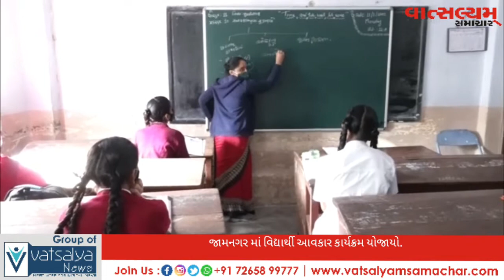જામનગર માં ખાતે વિધાર્થી આવકાર કાર્યક્રમ રાખવામાં આવ્યો.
જામનગર માં ખાતે વિધાર્થી આવકાર કાર્યક્રમ રાખવામાં આવ્યો.. અન્ન અને નાગરિક પુરવઠા મંત્રી શ્રી ધર્મેન્દ્રસિંહ જાડેજાના હસ્તે વિદ્યાર્થીનીઓને વેલકમ કીટ અર્પણ કરાઈ

એન્કર :- આજથી ગુજરાત રાજ્યમાં તમામ કોલેજ અને બોર્ડ ધરાવતી શાળાઓમાં ધોરણ ૧૦ અને ધોરણ ૧૨ના વિદ્યાર્થીઓ માટે પ્રત્યક્ષ શૈક્ષણિક વર્ગકાર્યનો પ્રારંભ કરવામાં આવ્યો છે. જે માટે જામનગરની આર્યસમાજ શ્રીમદ દયાનંદ કન્યા વિદ્યાલય ખાતે અન્ન અને નાગરિક પુરવઠા રાજ્યમંત્રીશ્રી ધર્મેન્દ્રસિંહ જાડેજાના અધ્યક્ષસ્થાને વિદ્યાર્થી આવકાર કાર્યક્રમ યોજાયો હતો.

વિ.ઓ. :- જામનગર માં ખાતે વિધાર્થી આવકાર કાર્યક્રમ રાખવામાં આવ્યો.. અન્ન અને નાગરિક પુરવઠા મંત્રી શ્રી ધર્મેન્દ્રસિંહ જાડેજાના હસ્તે વિદ્યાર્થીનીઓને વેલકમ કીટ અર્પણ કરાઈ..આ પ્રસંગે  રાજ્યમંત્રીશ્રીના હસ્તે ધોરણ-૧૦ અને ૧૨ની વિદ્યાર્થીઓને માસ્ક અને હેન્ડ સેનીટાઈઝરની વેલકમ કીટ અર્પણ કરાઇ હતી. આ તકે મંત્રીશ્રીએ કહ્યું હતું કે, સમગ્ર વિશ્વ, આપણો દેશ અને આપણું ગુજરાત રાજ્ય પણ વૈશ્વિક મહામારી કોરોના સામે લડી રહ્યું છે. ગુજરાત સરકાર દ્વારા કોરોના કાળ દરમ્યાન માર્ચ-૨૦૨૦થી સંપૂર્ણ લોકડાઉન, ત્યારબાદ આંશિક લોકડાઉન લાગુ કરી રાજ્યના પ્રજાજનોને કોરોના કહેરથી બચાવવાના તમામ પ્રયાસો કરવામાં આવ્યા છે. આ સમયમાં બાળકોના સ્વાસ્થ્યને ધ્યાનમાં લઇ માર્ચ મહિનાથી શાળાઓ બંધ રાખવામાં આવી હતી. પરંતુ જૂન મહિનાથી આ મહામારીના સમયમાં પણ બાળકોનું શિક્ષણ બગડે નહીં, આ માટે પ્રત્યક્ષ શૈક્ષણિક કાર્ય બંધ હોવા છતાં શિક્ષણ વિભાગ દ્વારા ટેકનોલોજીના માધ્યમથી ઓનલાઇન શિક્ષણ કાર્ય શરૂ કરવામાં આવ્યું હતું. ડીડી ગિરનાર, વંદે ગુજરાત ચેનલ, યુ-ટ્યુબ, વર્ચ્યુઅલ ક્લાસરૂમ વગેરે ડિજિટલ માધ્યમો દ્વારા પ્રાથમિક, માધ્યમિક અને ઉચ્ચતર માધ્યમિક દરેક કક્ષાના વિદ્યાર્થીઓ માટે ઓનલાઇન શિક્ષણકાર્ય રાજ્ય સરકાર દ્વારા શરૂ કરાયું હતું. જે આજદિન સુધી ચાલુ જ છે, પરંતુ હવે રાજ્યમાં કોરોનાના કેસો હળવા થતા આજથી ધોરણ-૧૦ અને ધોરણ-૧૨ તથા કોલેજના વિદ્યાર્થીઓની કારકિર્દીના અગત્યના વર્ષો હોય તેમના માટે પ્રથમ ચરણના ભાગરૂપે પ્રત્યક્ષ શિક્ષણકાર્યનો આજથી પ્રારંભ થઇ રહ્યો છે.આ નવા વર્ષમાં કોરોનાની સ્થિતિ હાલ હળવી બની છે. આજથી લગભગ સો વર્ષ પહેલા પણ આવી જ મહામારીએ વિશ્વના લગભગ પાંચ કરોડ જેટલા લોકોનો ભોગ લીધો હતો, ત્યારબાદ સો વર્ષે આ કોવિડની મહામારીએ વિશ્વને બાનમાં લીધું છે, પરંતુ અન્ય દેશોની સાપેક્ષમાં આજે ભારતની કોરોના સામેની લડાઈ રંગ લાવી છે અને કેસ હળવા બન્યા છે. ત્યારે બાળકોના ભવિષ્યની દરકાર માટે ફરી શિક્ષણકાર્ય પૂર્વવત્ કરી આ “ન્યુ નોર્મલી સ્થિતિ” એટલે કે માસ્ક,સોશીયલ ડિસ્ટાન્સીંગ,  હેન્ડ સેનિટાઈઝરના ઉપયોગ દ્વારા બાળકો ફરી શાળામાં પ્રત્યક્ષ શિક્ષણ મેળવીને પોતાના ભવિષ્યને ઉજ્જવળ બનાવી શકશે તેમ મંત્રીશ્રીએ ઉમેર્યું હતું.

અહેવાલ :- હર્ષલ ખંધેડિયા :- જામનગર